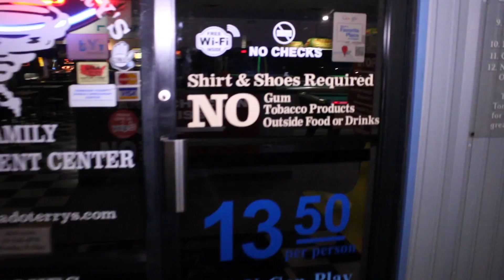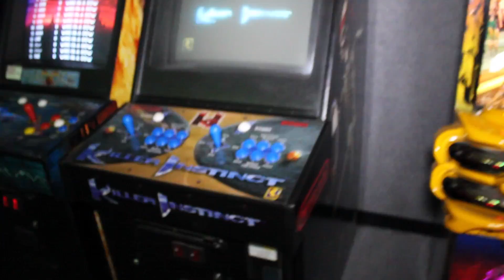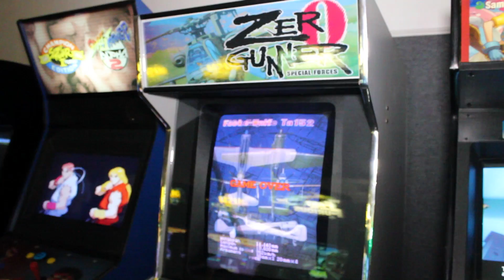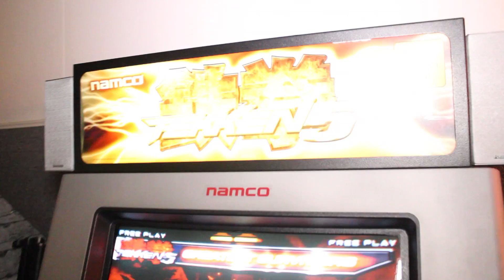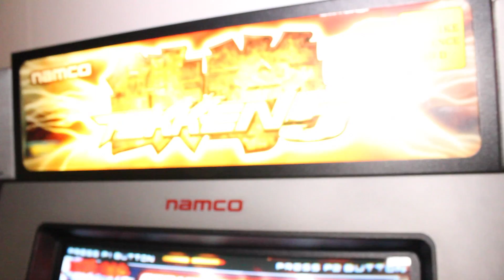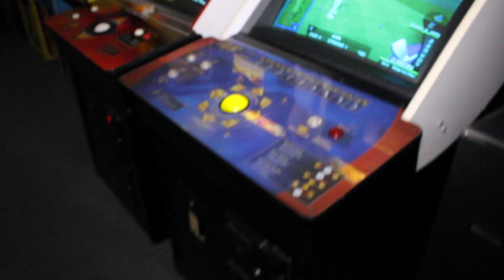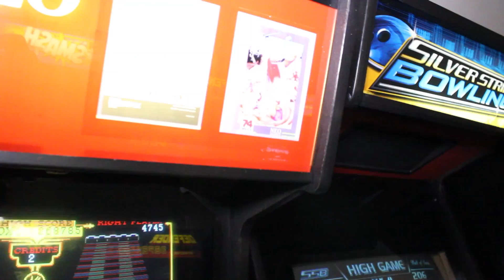ChezArcade Episode 3 Tour of Tornado Terrys Arcade!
I spent my Friday night at a local arcade "Tornado Terrys!" in Keller, Tx. The place is a BLAST! If you are traveling by, or live close, I highly suggest checking it out!

Arcade room walk around, check it out for yourself!